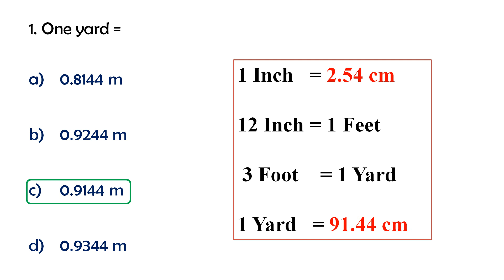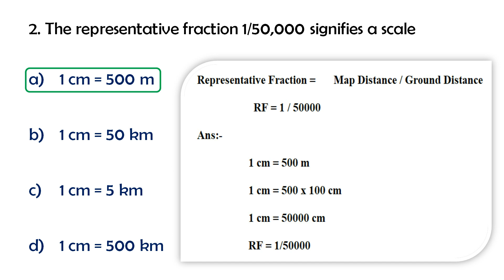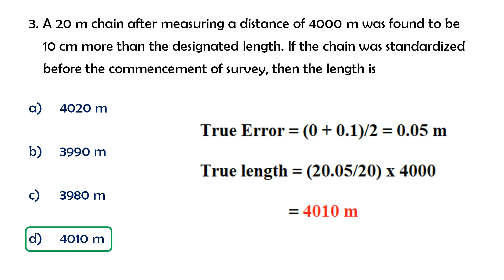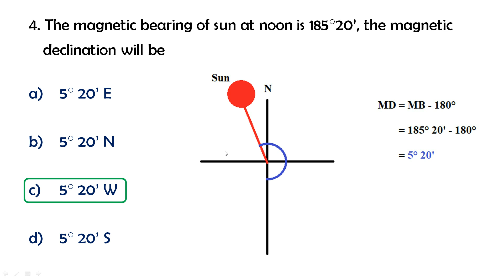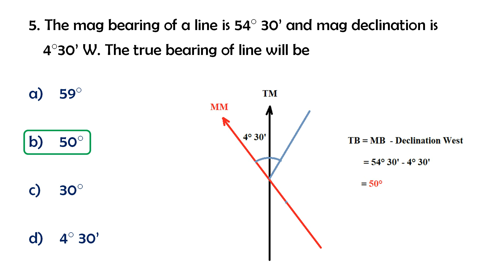Part 27 - Kerala PSC Overseer Grade 3 - Previous yearQuestions with Explanations l Numericals